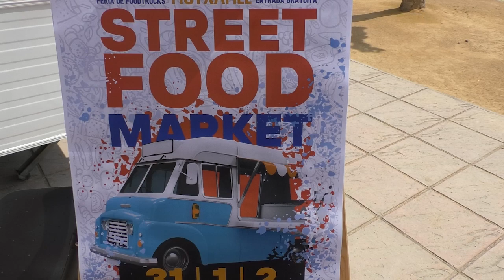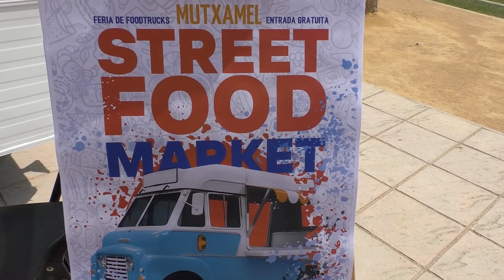Vuelve el Street Food Market a Mutxamel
Los vecinos de Mutxamel podrán volver a disfrutar de uno de sus eventos más demandados, el Street Food Market, que se celebrará en el Parque el Canyar de les Portelles los días 31, 1 y 2 de abril.